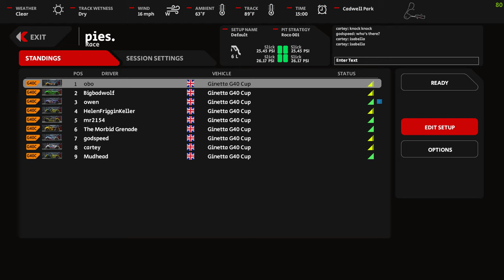Automobilista 2 Online Championship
SoT at Cadwell, Not the best track for close racing.